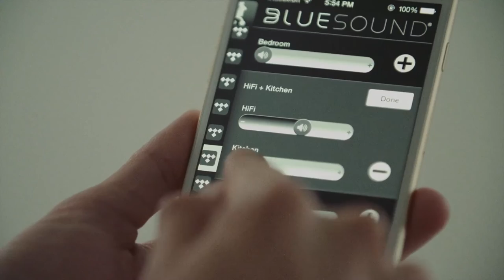Votre magasin geniesat vous présente quelques produits : LOEWE, DEVIALET, BLUESOUND, VIFA, etc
Découvrez les dernières nouveautés en termes de produits audiovisuels. Téléviseur Loewe OLED 4K, système audio multiroom, enceinte sans fil, enceintes bluetooth, enceinte devialet phanthom etc ...